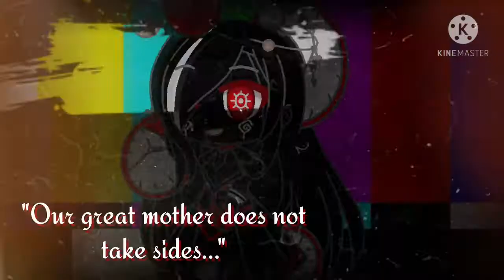Scare Meme Daycore (gcmv)